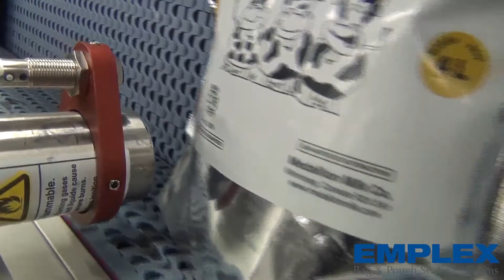EMPLEX | Accesorios | Gofradores e impresoras para marcar lotes en bolsas selladas por EMPLEX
¿Necesitan codificar las bolsas? Dependiendo del requerimiento tenemos disponible varios sistemas para la codificación del lote en las bolsas. Partiendo de lo más básico a lo más sofisticado y adaptándonos a cada presupuesto.